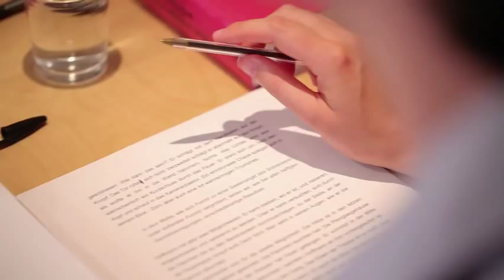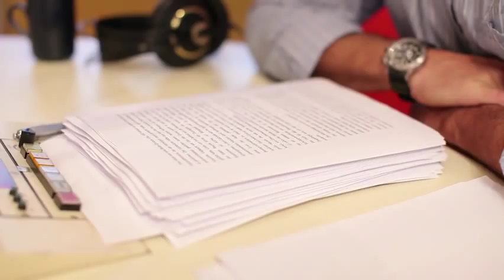Rheinklang Tonstudio Köln: Hörbuch Produktion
Rheinklang Tonstudio Köln ist für seine Hörbuch-Produktionen bekannt. Zuletzt hatte das Tonstudio im Herzen von Kön den bekannten Schauspieler Hannes Jaenicke zu Gast. Er verlieh dem Bestseller "Angst" von Robert Harris seine markante Stimme. Rheinklang Tonstudio Köln proudly presents: Das Making of the Audiobook "Angst".